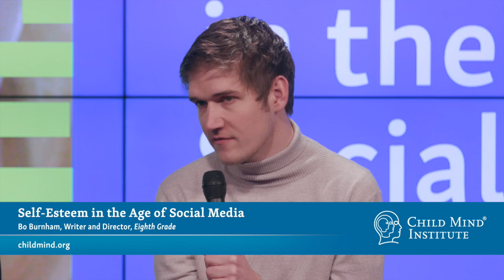Bo Burnham Talks About Social Media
This is a clip from the Child Mind Institutes discussion about self-esteem in the age of social media, with the with the lead actress and writer/ director of Eighth Grade, Elsie Fisher and Bo Burnham.

They were joined by the Child Mind Institute's Dr. Harold S. Koplewicz and Dr. Jamie Howard. The discussion will be moderated by ABC News' Ginger Zee.